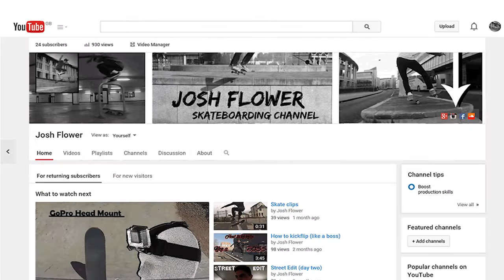Weekend Skateboarding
This video is some clips I got at Emersons Green Skatepark with Pat, Alex , Dave and Steve filmed with the GoPro hero 3 (white edition).

Don't forget to check out: Mo money mo problems by Notorious B.I.G